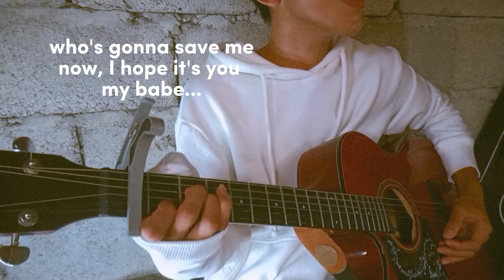Amazing - (@RexOrangeCounty ) short cover by Rhaser Simple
Amazing Short Cover @simpleramosrhaser (@RexOrangeCounty )